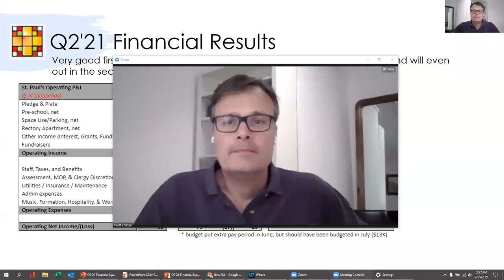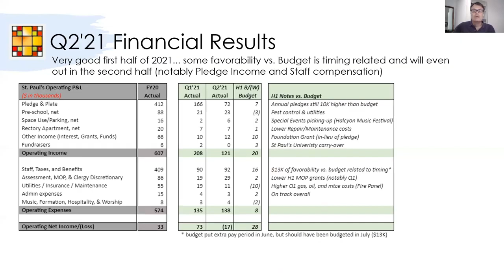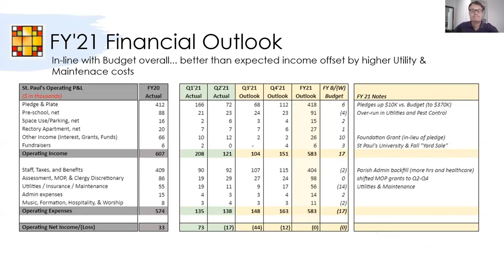Financial update for the Parish July 2021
All music streamed with permission. One License No. A-714860.